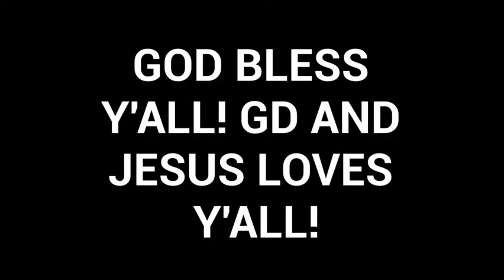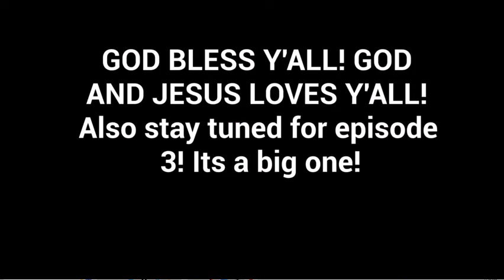Fade Royale - Season 2 Episode 2 (A Ralph Story)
GOD BLESS Y'ALL! GOD AND JESUS LOVES Y'ALL!
this is the 2nd episode to the Fade royale series available on my channel. Feel free to check out the other episodes for a better understanding!